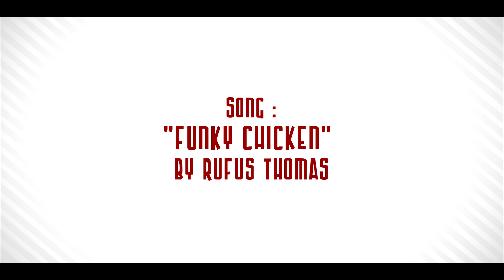XTATIC / LOCK IT OUT / 2015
Type of dance : LOCKING

Dancers : Jan Michael Pakino a.k.a. "PAX"
               Jhan Gonzales a.k.a. "JHANKY"

We will be having our summer dance workshop @
CGY Fit Dance Studio. We invite all dance enthusiast to join and learn different styles of dance. Be there and showcase your talent.